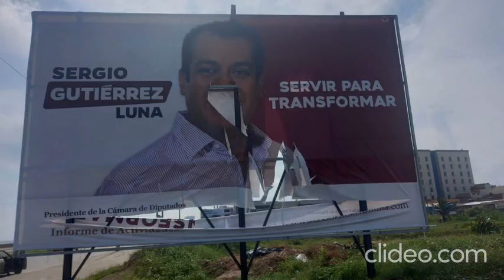Las grises dirigencias estatales de la oposición veracruzana / Yamiri Rodríguez Madrid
Esta es la columna La vuelta a Veracruz en un teclazo, de Yamiri Rodríguez Madrid; hoy, Las grises dirigencias estatales de la oposición veracruzana